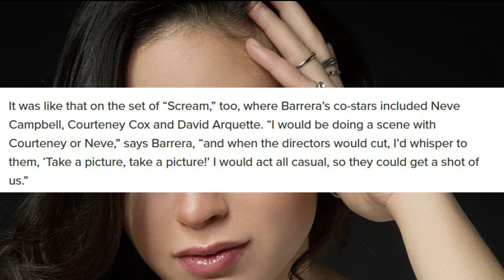Scream 5 | How Will Ghostface Connect Sidney Prescott To NEW Victims?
Sidney Prescott must have a connection to one of the carpenter sisters if not both whether that be through an old character or a new player linking to old characters. Melissa recently had an interview to talk about her sharing scenes with Neve and Courteney. Sam left town for a reason, so this must tie into Ghostface's latest killing spree in Scream 5